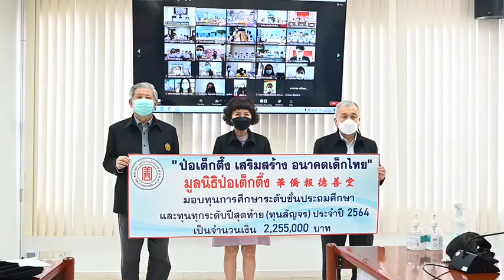@changeintomagazinesutthikh5292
มูลนิธิป่อเต็กตึ๊ง เสริมสร้างอนาคตเด็กไทย มอบทุนการศึกษาในระดับชั้นประถม และทุกระดับปีสุดท้าย (ทุนสัญจร) แก่เยาวชนภาคใต้ รวม 6 จังหวัด

วานนี้ (วันจันทร์ที่ 10 มกราคม 2565) มูลนิธิป่อเต็กตึ๊ง นำโดย นางศิริกุล โอภาสวงศ์ กรรมการและเลขาธิการ เป็นประธานในพิธี พร้อมด้วยนายจารุรัตน์ คุณัตถานนท์ กรรมการและเหรัญญิก นายนิพนธ์ ลีละศิธร กรรมการ ร่วมในพิธีมอบทุนการศึกษาระดับชั้นประถมศึกษา และทุนทุกระดับปีสุดท้าย (ทุนสัญจร) ประจำปี พ.ศ. 2564 แก่เยาวชนที่ประพฤติดีแต่ขาดแคลนทุนทรัพย์ในพื้นที่ภาคใต้ 6 จังหวัด ประกอบด้วย จังหวัดตรัง สงขลา นครศรีธรรมราช สุราษฎร์ธานี พัทลุง และกระบี่ รวม 265 ทุน รวมเป็นเงินจำนวน 2,255,000 บาท (สองล้านสองแสนห้าหมื่นห้าพันบาทถ้วน) เพื่อสนับสนุนให้เยาวชนได้รับโอกาสทางการศึกษาอย่างเท่าเทียมตามที่มุ่งหวัง เติบโตพร้อมมีวิชาความรู้  สร้างอนาคตของตนเองและครอบครัว เป็นคนดีของสังคมและประเทศชาติ อีกทั้งยังเป็นการช่วยเหลือแบ่งเบาภาระของผู้ปกครอง โดยเฉพาะอย่างยิ่งในช่วงสถานการณ์การแพร่ระบาดของโควิด-19 ซึ่งในปีนี้มูลนิธิฯ กำหนดให้มอบผ่านระบบออนไลน์ [Zoom] โดยมีบุคลากรจากสถานศึกษา และเยาวชนจากสถาบันต่างๆ ร่วมในพิธีมอบผ่านระบบออนไลน์
การมอบทุนการศึกษาของมูลนิธิป่อเต็กตึ๊ง แบ่งเป็นการมอบทุนระดับชั้นประถมศึกษา ทุนต่อเนื่องในทุกระดับชั้น และทุนทุกระดับปีสุดท้าย มอบ ณ ที่ทำการมูลนิธิป่อเต็กตึ๊ง กรุงเทพฯ รวม 2,336 ทุน และมอบทุนการศึกษาสัญจรในระดับชั้นประถม และทุกระดับปีสุดท้ายให้แก่สถาบันการศึกษาในส่วนภูมิภาค โดยปีนี้มูลนิธิฯได้มอบให้กับเยาวชนในพื้นที่ภาคใต้ รวม 265 ทุน
รวมทุนการศึกษาที่มอบทั้งหมดในปี พ.ศ. 2564 เป็นจำนวนเงินทั้งสิ้น 16,930,000 บาท (สิบหกล้านเก้าแสนสามหมื่นบาทถ้วน)
ตลอดระยะเวลากว่า 112 ปี มูลนิธิป่อเต็กตึ๊ง  ได้ขยายขอบข่ายโครงการต่าง ๆ ออกไปอย่างกว้างขวาง ไม่เพียงแต่บำบัดทุกข์ บำรุงสุข แก่ผู้ตกทุกข์ได้ยากโดยไม่จำกัดเชื้อชาติ  ศาสนา   เท่านั้น แต่ยังได้พัฒนาคุณภาพชีวิตอีกในหลาย ๆ ทาง รวมถึงการพัฒนาด้านการศึกษา เพื่อเป็นองค์กรสาธารณกุศลที่ช่วยเหลือประชาชนครบวงจรในทุกๆ ด้าน ต่อไป
ติดตามข่าวสารกิจกรรม การช่วยเหลือของมูลนิธิป่อเต็กตึ๊ง ได้ที่เฟซบุ๊ก แฟนเพจ
ป่อเต็กตึ๊ง ช่วยชีวิต รักษาชีวิต สร้างชีวิต ##